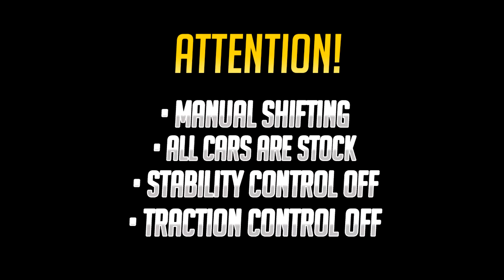Forza Horizon 4 • Apollo INTENSA EMOZIONE | TOP SPEED & Acceleration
Apollo INTENSA EMOZIONE 2018 TOP SPEED on Forza Horizon 4! ❄️💎

Não se esqueça de curtir e comentar abaixo qual carro devo testar em seguida !! Ative o sino 🔔 !

→  Intagram: @PhantomPlayerOG
→  Xbox Live: PhantomPlayerOG